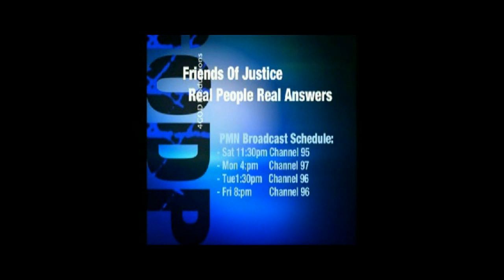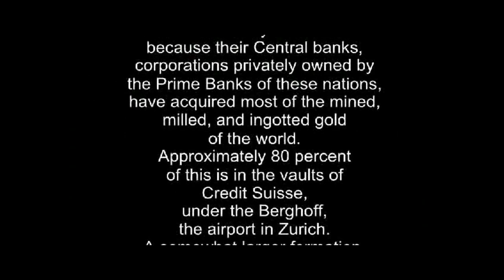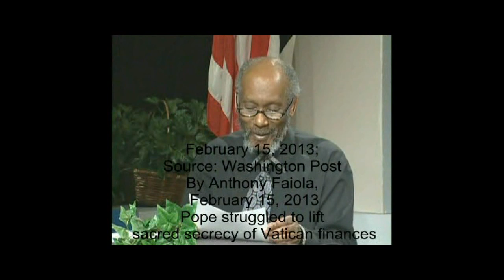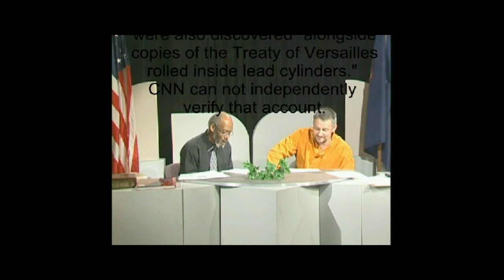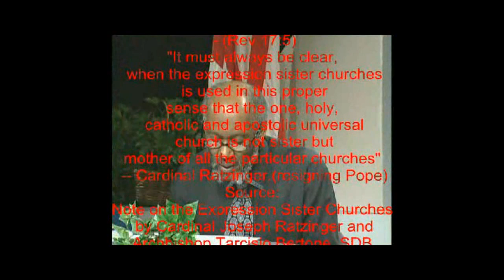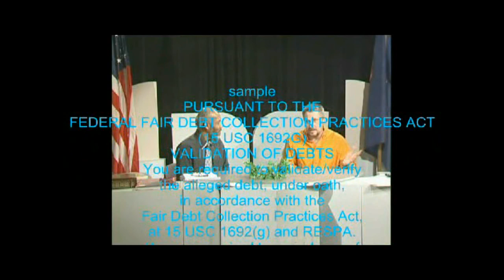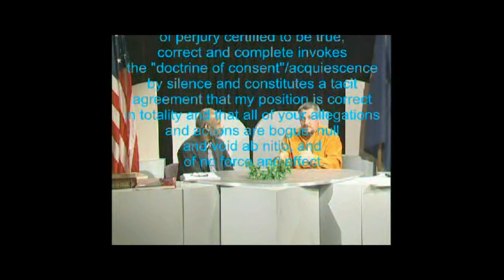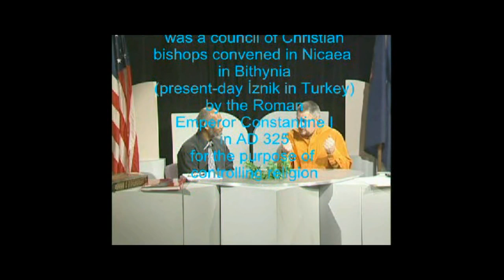Vatican the Naked truth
this video is in connection with " Pope Resignation to avoid the arrest , and Vatican Conspiracy John Paul 1", connection between Vatican , Mafia, Masons and other secret organizations finally explaining the connection between them and laundering terrorist funds thru complicated financial instruments. link between reality and Bible Prophecy's, Revelation 17 explained, MERS Scandal, Libor Scandal, wall street dirty secrets revived ,Occupy Vatican begins . Andre Belous